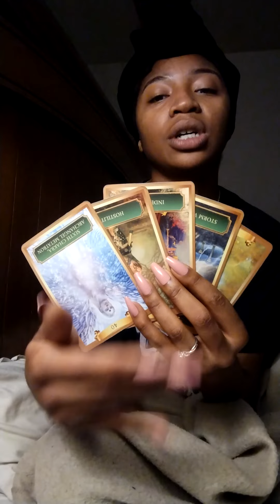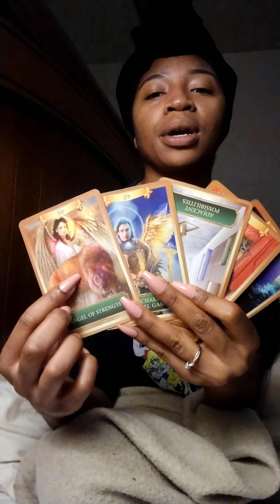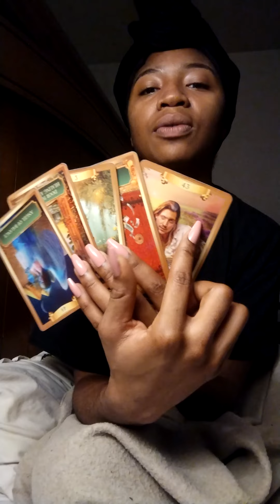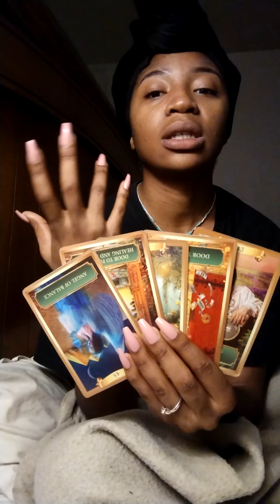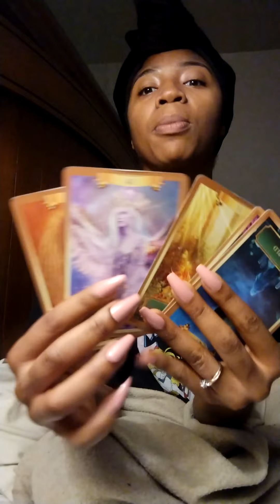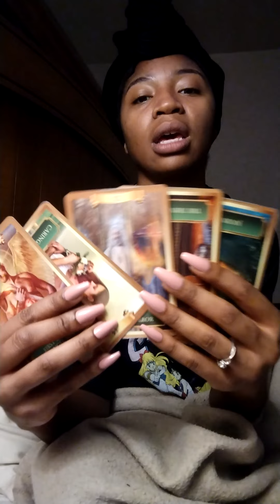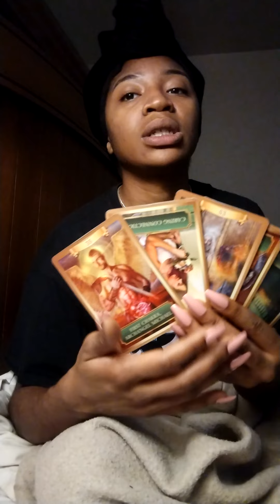Pisces someone new in love😊: Pisces tarot card reading January 2022